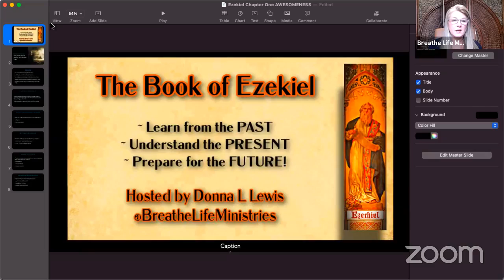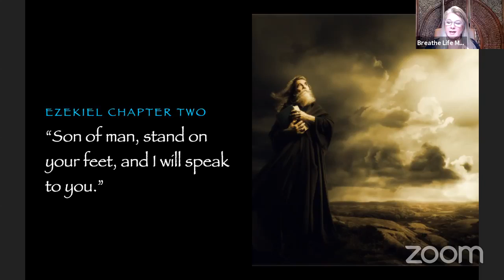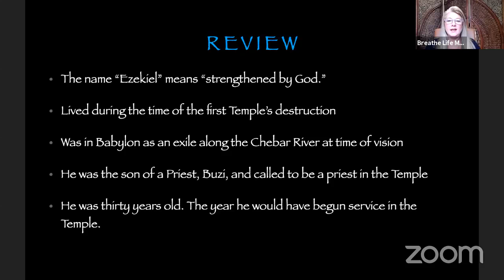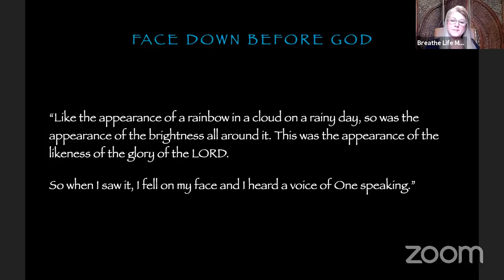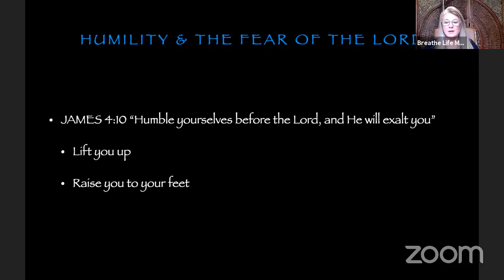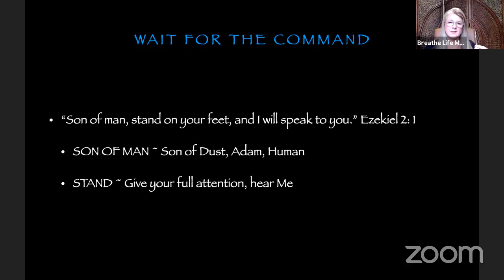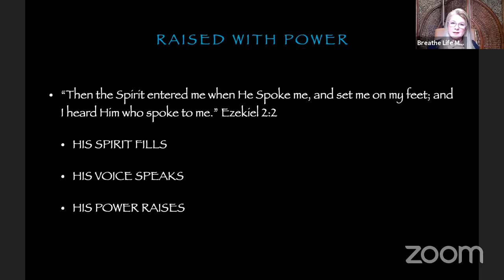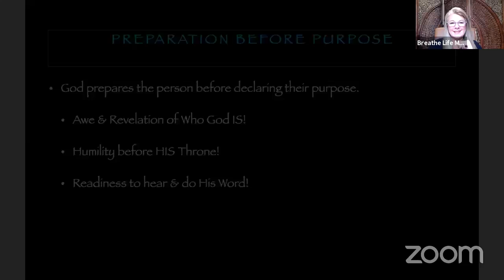Ezekiel Study, Chapter Two ~ Preparation Before Purpose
Join Author and Host of Breathe Life Ministries for this exciting study in the prophetic book of Ezekiel. In Chapter two we discover God's order: It's always preparation first!

SCRIPTURE REFERENCES
EZEKIEL 1:28-2:2
JAMES 4:10